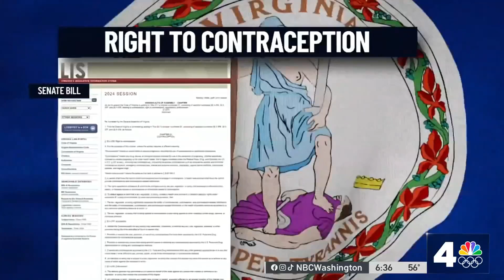Virginia Democrats push to guarantee access to contraception | NBC4 Washington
Virginia’s Democratic lawmakers renewed their push to get Republican Gov. Glenn Youngkin to sign what they called the Right to Contraception Act. It would create a law guaranteeing access to a wide array of contraception medications and devices. Northern Virginia Bureau Chief Julie Carey explains why lawmakers rejected the governor’s version of their legislation.
NBC4 Washington / WRC-TV is the No. 1 broadcast television station and the home of the most-watched local news in Washington, D.C. NBCWashington.com is the market’s most-visited local television station website across alls platforms.